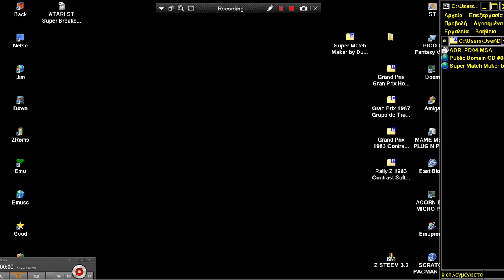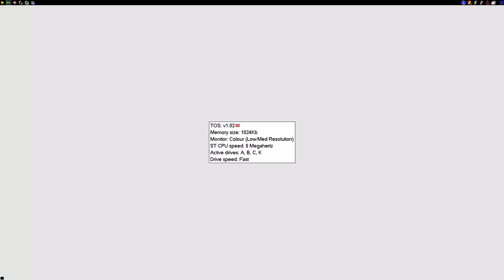ATARI ST Super Match Maker by Dunces Cap Software & Public Domain CD 4 Adrenalin UK